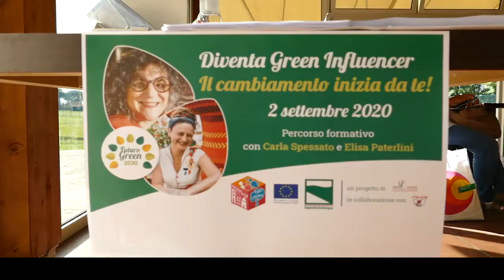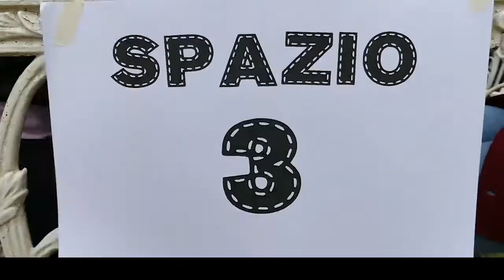FUTURO GREEN 2030 - UN FUTURO GREEN PER LA BASSA ROMAGNA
Capofila: UNIONE DEI COMUNI DELLA BASSA ROMAGNA

“Un futuro green per la Bassa Romagna” nasce come un progetto quadro, ambizioso, che intende affiancare i processi di pianificazione e progettazione collegati al Piano Energetico e alle attività previste dal PAES della Bassa Romagna, a seguito dell'adesione al Patto dei Sindaci, con un percorso di creazione di valore sul tema del risparmio energetico e della riduzione di emissioni di Co2, in linea con gli obiettivi allora fissati dall’Agenda 2030. L’obiettivo generale, a lungo termine, è di diffondere una nuova sensibilità e incidere, di conseguenza, sugli stili di vita delle persone e delle imprese della Bassa Romagna rispondendo ad un’esigenza di conoscenza dei temi legati al risparmio energetico, alla condivisione di stili di vita maggiormente sostenibile e all’individuazione di progetti e servizi che possono contribuire a radicare una sempre maggiore consapevolezza dell’ambiente in cui viviamo.